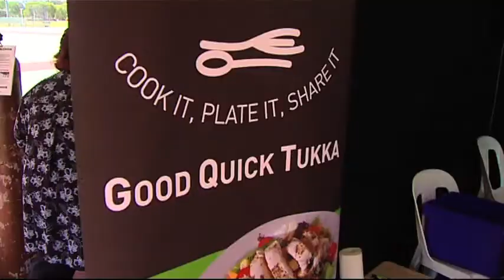Queensland Murri Carnival 2011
2011 QMC Video highlight package